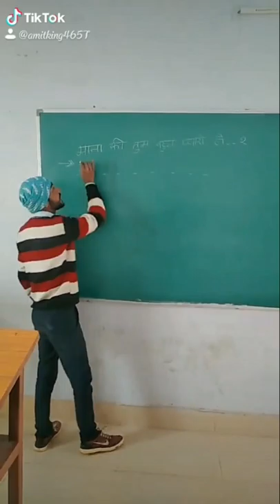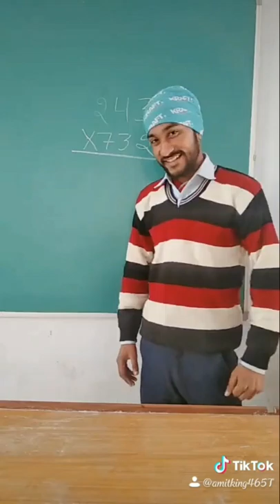Tik tok 🎶 funny & commedy...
Tik tok videos for funny entertainment for hindi
Hindi me tik tok videos for upload